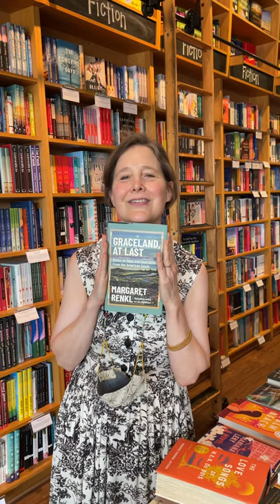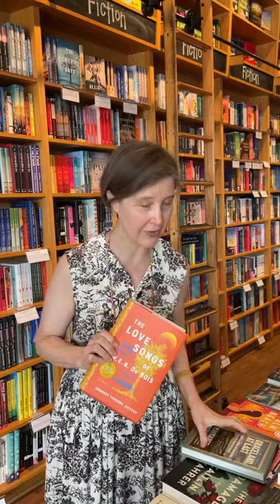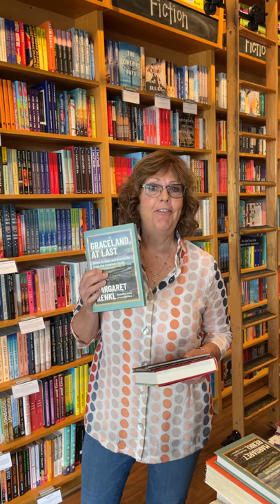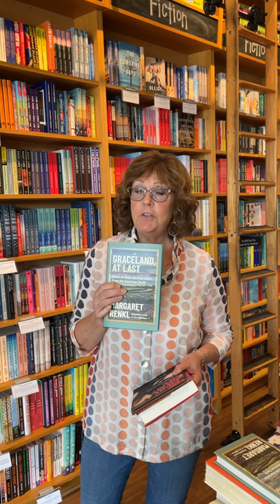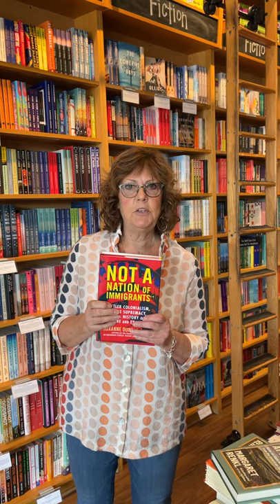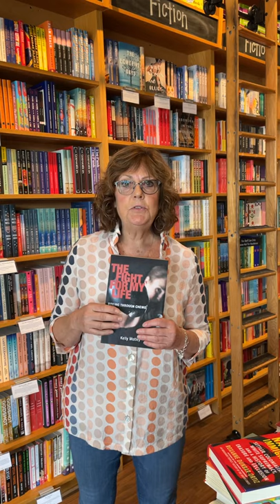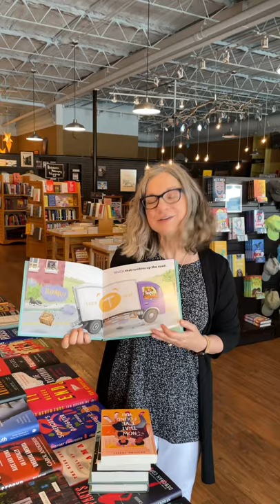The Laydown Diaries: August 24, 2021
Ann Patchett and the team are back with more new books, including Parnassus favorite Margaret Renkl’s new collection, Graceland, At Last! Plus Louise Penny, Honorée Fanonne Jeffers, Betty Culley and more!

(And don’t forget: Margaret Renkl’s new book is out!)